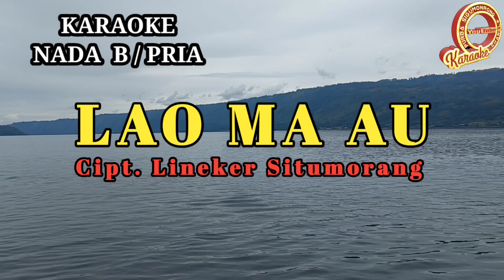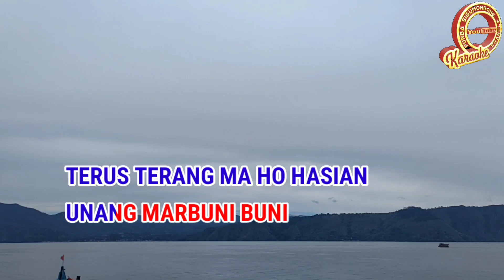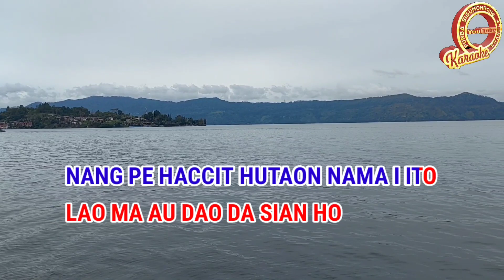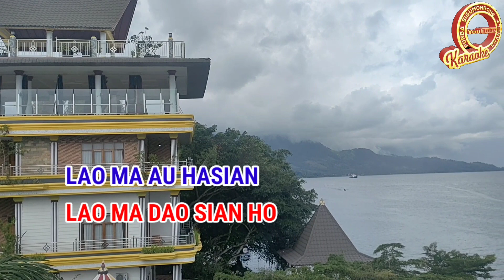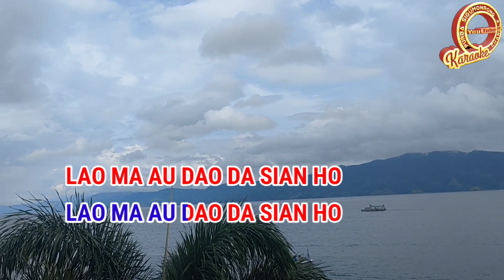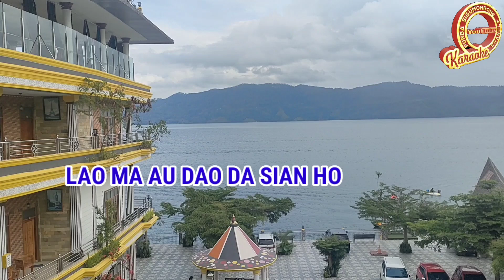KARAOKE LAO MA AU DUO NAIMARATA NADA COWOK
Karaoke lagu batak lao ma au duo naimarata nada cowok
Ciptaan Lineker Situmorang

Lirik lagu
Lao ma au

Dang na hupaksa ito
Holongmu ingkon tu au
Molo so adong pe roham
Takkas ma dok tu au ito
Alai boasa ito
Dilehon ho harapan tu au
Tumagon ma hasian
Lao ma ho sian pikkiranki

Molo naung adong do ito
Si boru di rohami
Terus terang ma ho hasian
Unang marbuni-buni
Asa huboto.. ito
Mangalului panggatti mi
Lao ma au.. hasian
Lao ma sian jolomi

Horas ma ho,horas ma nang di au
Bahagia ma ho raphon tinodo mi
Nang pe haccit hutaon nama i ito
Lao ma au dao da sian ho